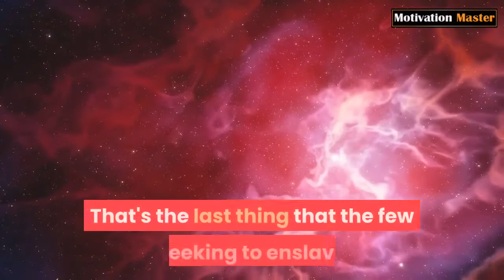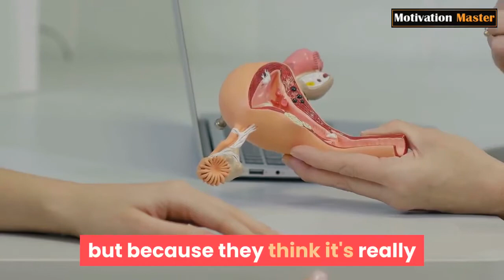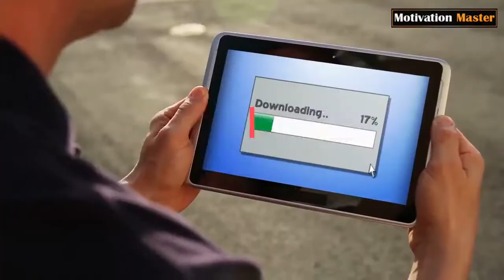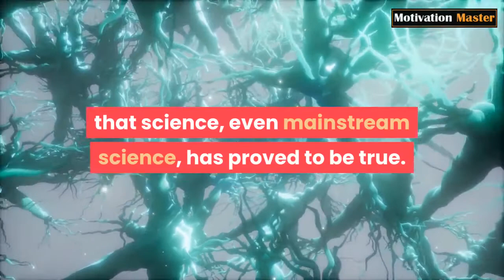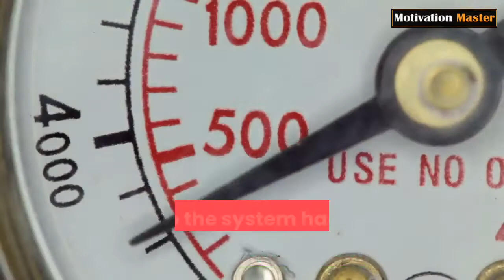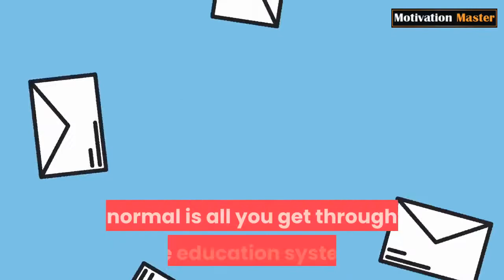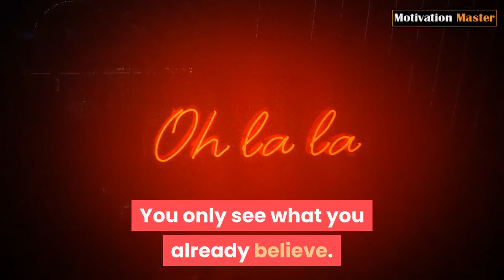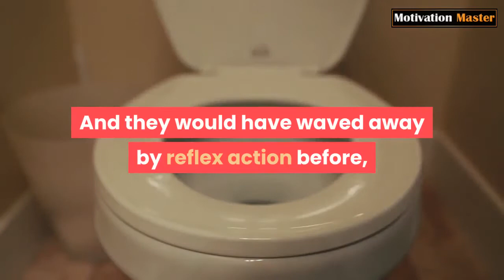David Icke | You Have Been Brainwashed All Of Your Life